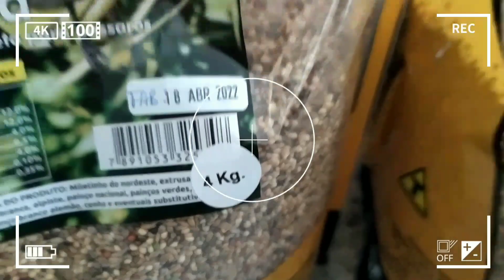[EXCLUSIVO] em dose DUPLA, coleiro PELÉ e coleiro REI DOS 200 do Rildo e Duda.